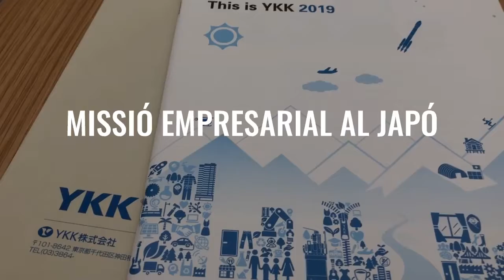Missió al Japó del Port de Barcelona – Visita a YKK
La consellera Àngels Chacón i el conseller Damià Calvet han acompanyat al Port de Barcelona en la seva missió empresarial al Japó. En el marc d'aquesta missió, la consellera s'ha trobat amb els directius de la multinacional YKK, líder mundial en cremalleres.